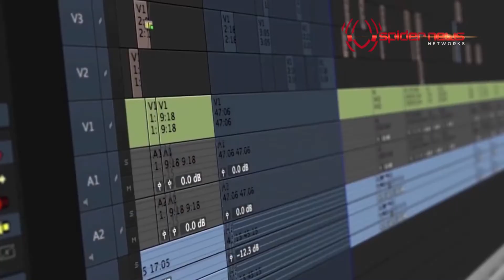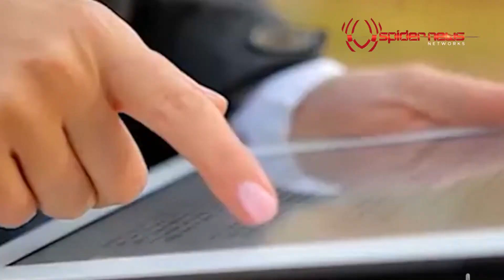DVC SPIDER NEWS NETWORK 2015